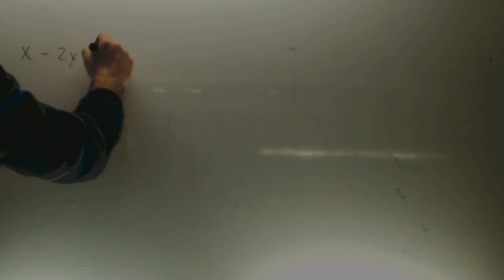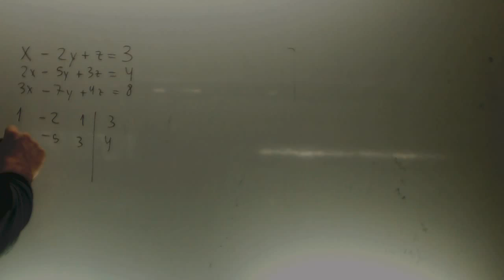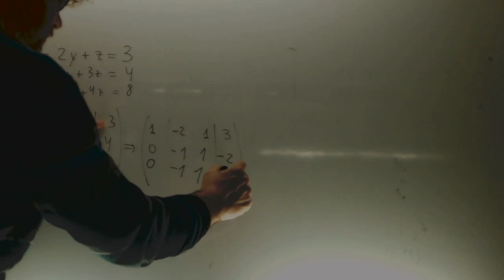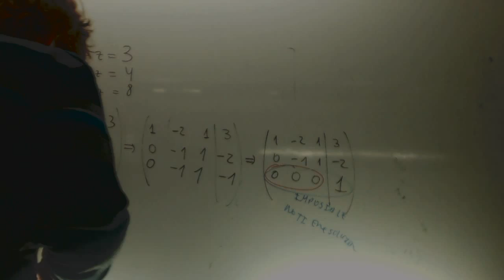Sistema compatible indeterminado Matematicas 2 Bachillerato Academia Usero Estepona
Sistema compatible indeterminado Matematicas 2 BachilleratoSuscríbete a nuestro canal en Youtube para ayudarnos a seguir creciendo